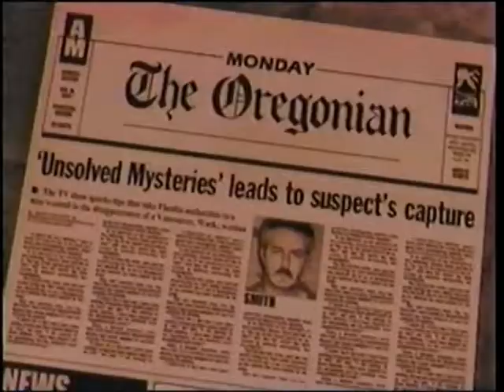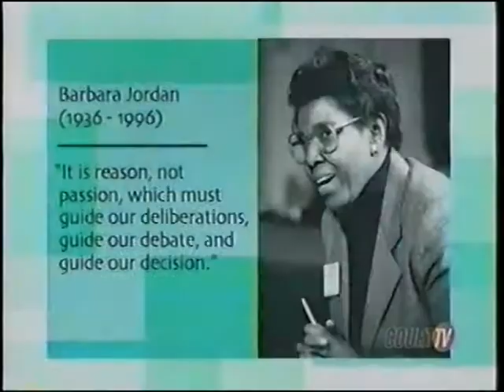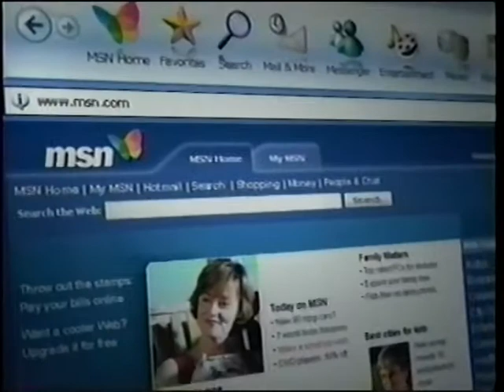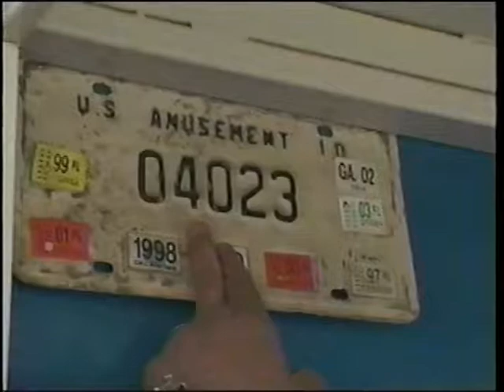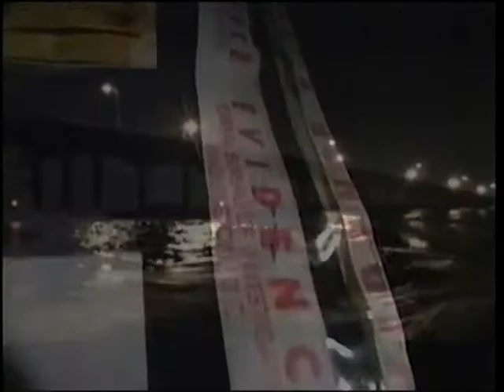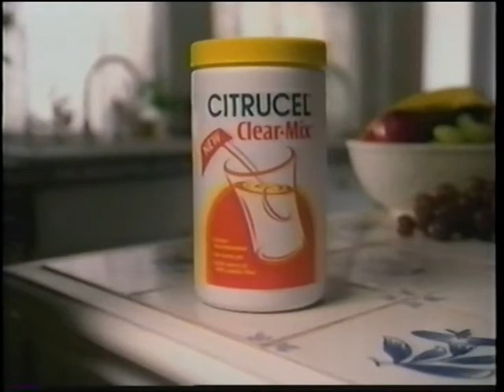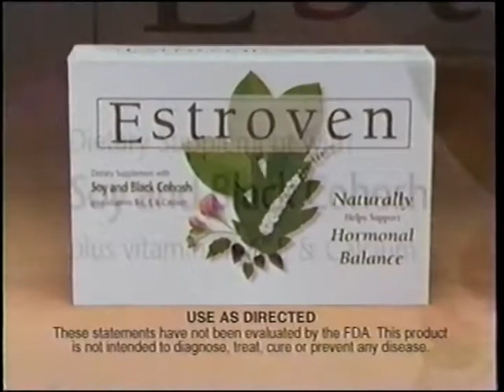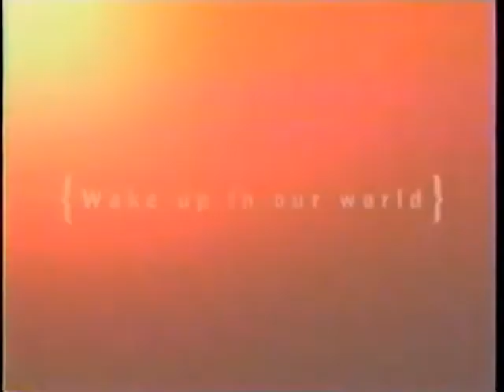ThrowbackThursday - Court TV Commercials March 2003 (Part 1)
The first half of a large commercial block, recorded from Court TV in March 2003 during an airing of the 1997 made-for-television "based on a true story" movie "Target for Rage."